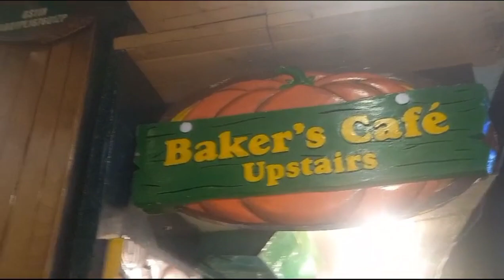Bye bye Lachung 😭 || Back to Gangtak || Day 4 || Baker's Cafe ❤️ || MG market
Vlogging Gear
my camera 📷